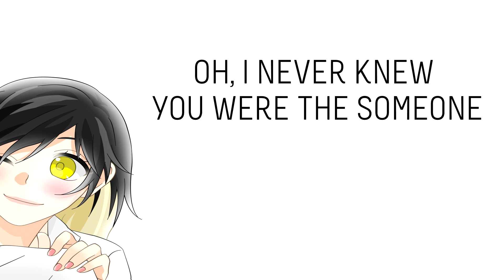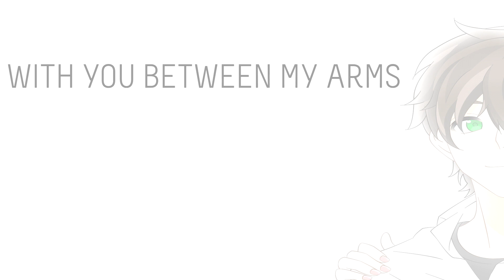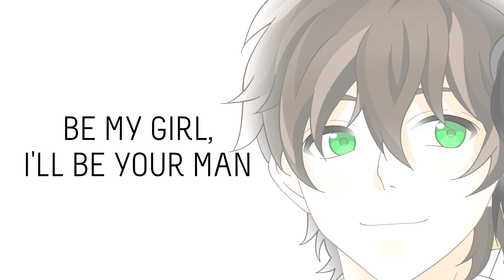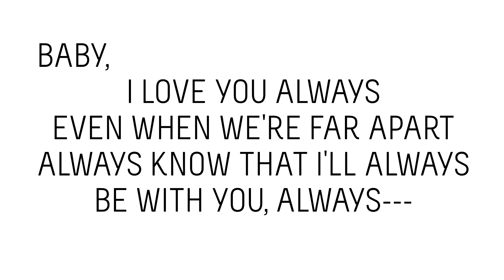PERFECT - Ed Sheeran Vocals: Kauvaras (Anniversary Song)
Ahhh i've not mixed for so long and i've not sung in so loong hahaha, My first time animating~ as poor as it looks...